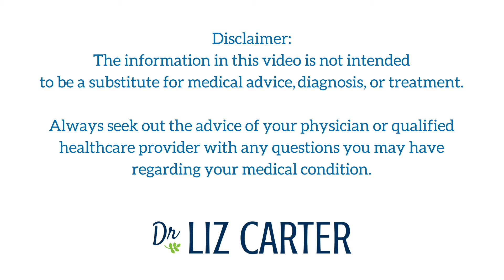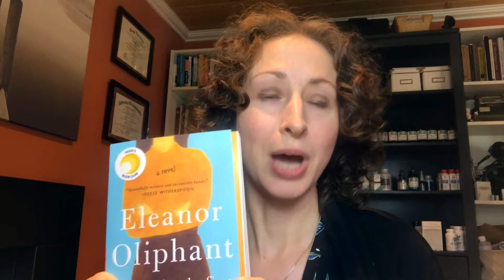Trauma, empathy, isolation + healing in Eleanor Oliphant is Completely Fine by Gail Honeyman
I just finished this book -- I couldn't put it down!

It's a work of fiction that's smart, funny, endearing, and a little tearful. Just like life.

What's most striking about it are its themes of trauma, isolation, and empathy.

That maybe someone who's a little socially awkward is coping the best they can in this world, and that we all need to have a little more compassion for those who annoy us and for ourselves.

This book is incredibly relatable and a startlingly accurate portrayal of someone starting and moving through the journey of processing their trauma.

It's for anyone who feels alone, emotionally burdened, stuck, or awkward. Which, I think, is most of us!

I love this book so much I recorded a short review of it!

I'll definitely be recommending it to my patients who are struggling with trauma, anxiety, depression, isolation, and more.

It's a wonderful look at the human condition and that we're all just trying to get by as best we can with the tools we've been given. And that we have a choice to expand that toolset whenever we want, it just takes some serious elbow grease!

Check out what I thought about Gail Honeyman's Eleanor Oliphant is Completely Fine.

A special note: Everyone's trauma is unique to their person and the way events unfolded in their life. But that doesn't mean that no one else understands. We all have carry trauma and we all have the capacity to recognize it and offer support and compassion.

We don't "pass on our trauma" to others if we communicate it consciously through conversation, art, or any other form of expression. We only run the risk of harming others if we don't work through our trauma and we unconsciously repeat the same cycle that injured us.

So talk about it, open up, get a counselor, confide in a friend. And maybe use the wonderful protagonist in this book as a guide :).